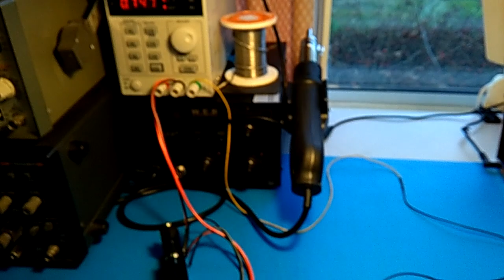Tesla Coil playing Coldplay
This is the improved version of the Tesla Coil with proper audio modulation. The audio is generated using a 62.5 KHz PWM on a PIC microcontroller.